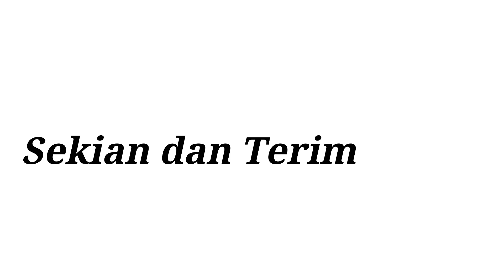Biodiesel sebagai Green Energy untuk Kemandirian Energi bagi Negeri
Rudi Hartono_Strategi Akselerasi Skala Usaha Biodiesel berbasis Minyak Jelantah dengan Peningkatan Kualitas Produk sesuai SNI 7182:2015, Pengembangan Reaktor Biodisel Portable dan Automatic Integrated Collection Machine menuju Desa Mandiri Energi